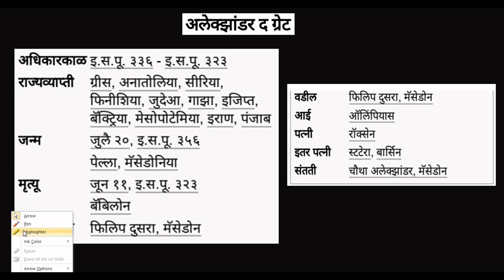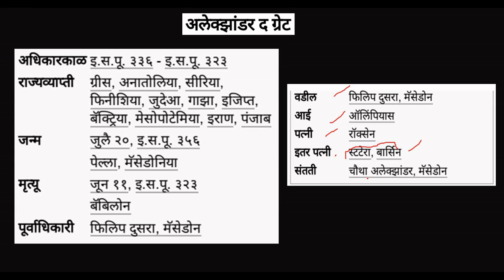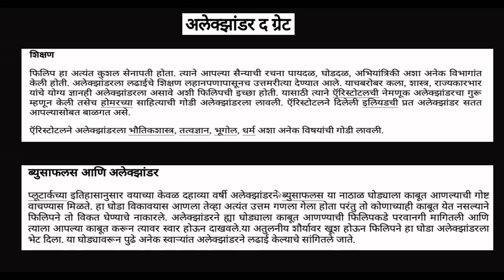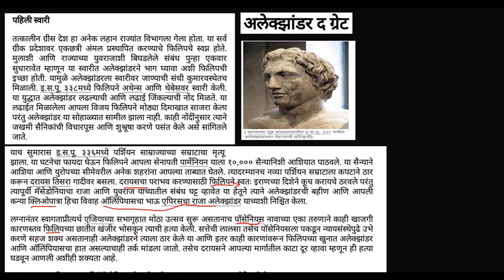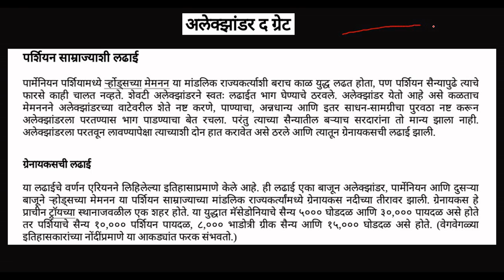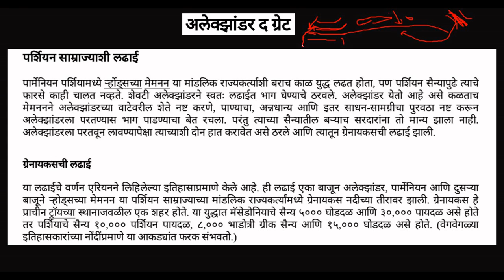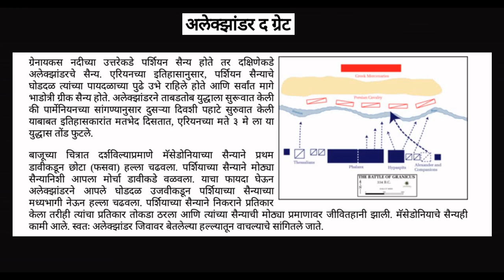Alexander The Great Part -1 of 3 in Marathi | अलेक्झांडर द ग्रेट - सिकंदर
महान अलेक्झांडर, अर्थात तिसरा अलेक्झांडर, मॅसेडोन (अन्य नावे: अलेक्झांडर द ग्रेट, सिकंदर ; ग्रीक: Μέγας Ἀλέξανδρος ; मेगास आलेक्सांद्रोस) (जुलै २०, इ.स.पू. ३५६ ते जून ११, इ.स.पू. ३२३) हा मॅसेडोनियाचा राज्यकर्ता होता. जागतिक इतिहासात तो सर्वांत यशस्वी व कुशल सेनापतींपैकी एक गणला जातो. तत्कालीन ग्रीक संस्कृतीला त्या काळात ज्ञात असलेले संपूर्ण जग त्याने जिंकले आणि त्यामुळे तो जगज्जेता म्हणूनही ओळखला जातो.

आपल्या कारकिर्दीत त्याने इराण, सीरिया, इजिप्त, मेसोपोटेमिया,फिनीशिया, जुदेआ, गाझा, बॅक्ट्रिया तसेच भारतातील पंजाबपर्यंतचा प्रदेश जिंकला. फारसी दस्त ऐवजांनुसार त्याला एस्कंदर-इ-मक्दुनी (मॅसेडोनियाचा अलेक्झांडर) म्हटले जाते. तर उर्दू आणि हिंदी दस्तऐवजांत त्याला सिकंदर-ए-आझम म्हटले गेले आहे